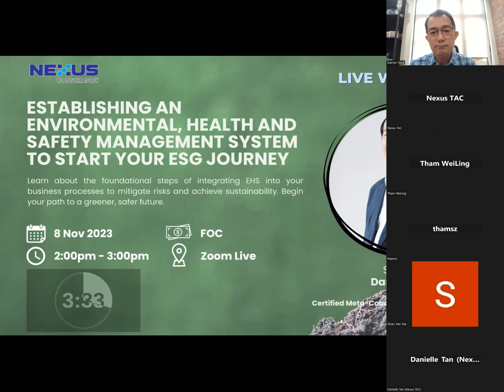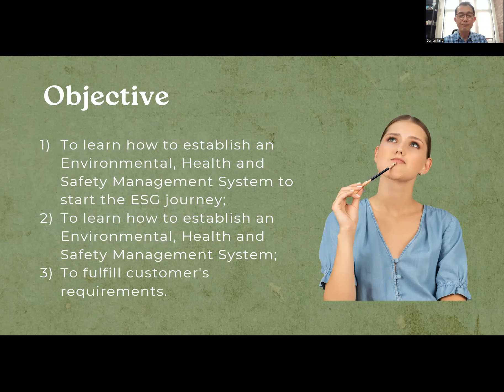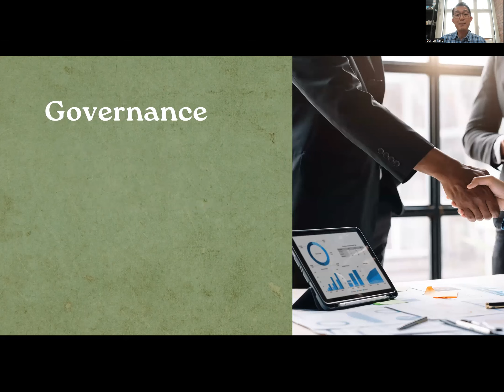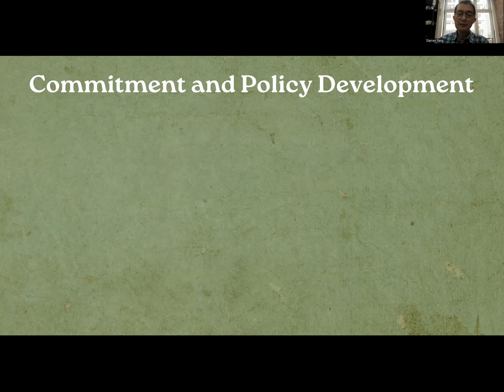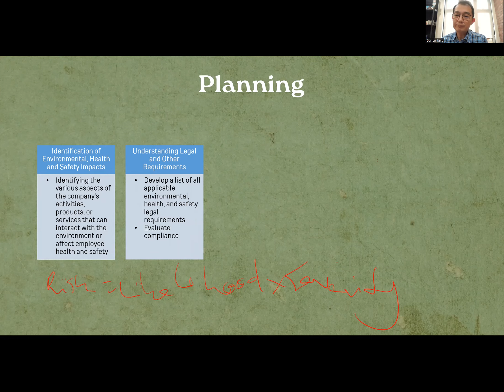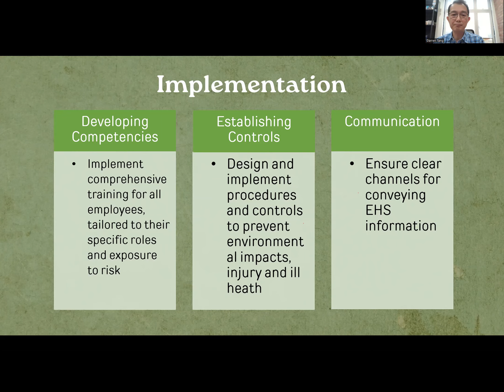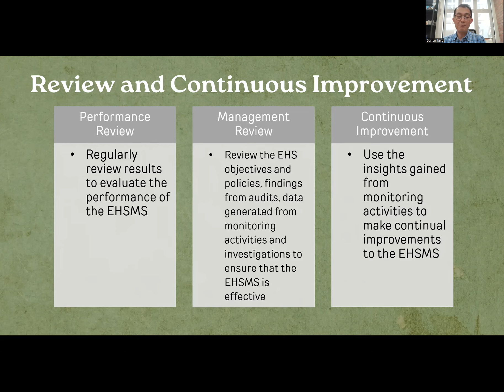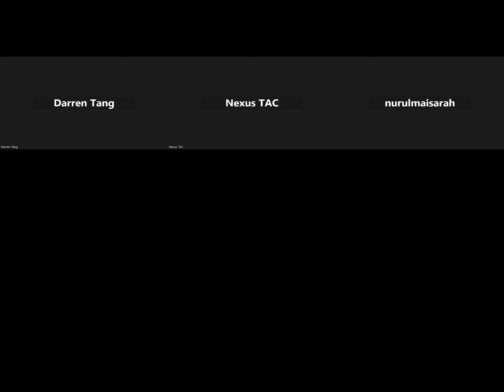Establishing an Environmental, Health and Safety Management System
Establish a robust Environmental, Health, and Safety (EHS) Management System to start your ESG journey. Learn about the foundational steps on integrating EHS into your business processes to mitigates risks and achieve sustainability. Begin your path to a greener, safer future.